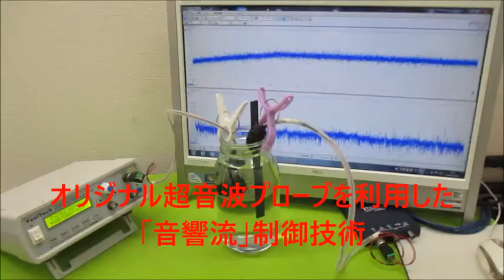超音波システム研究に関する動画 ultrasonic-labo